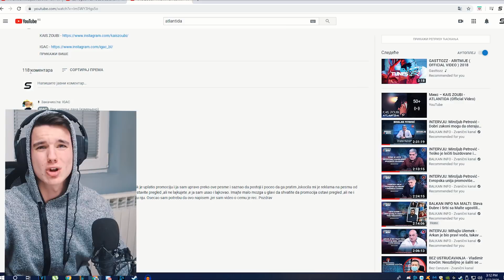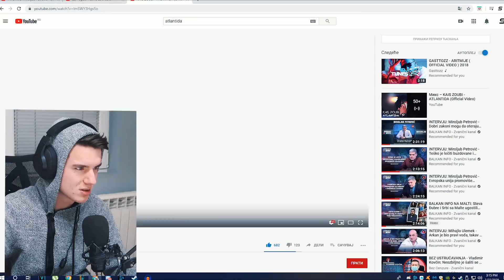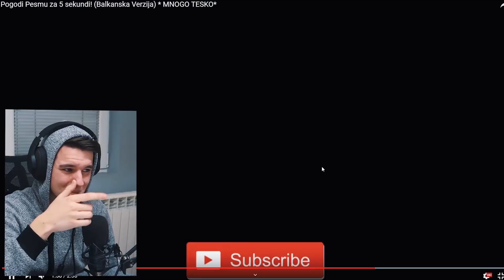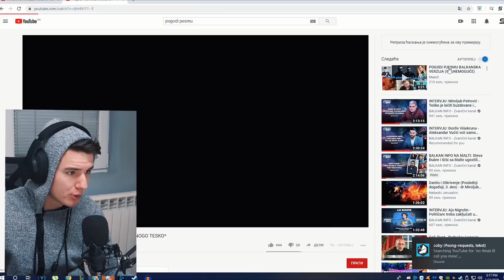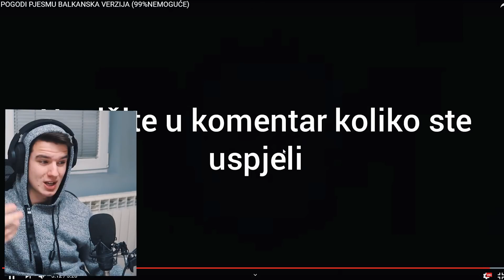POGODI PESMU CELINDZ